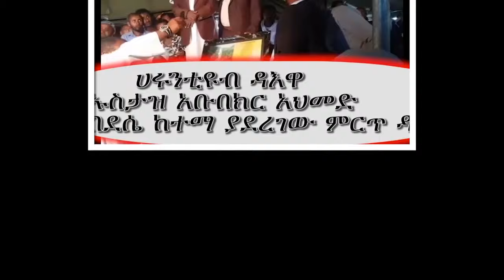አዲስ ዳእዋ ከሀሩንቲዩብ ኡስታዝ አቡበክር በደሴ ያደረገው ሙሉ ዳእዋ በከፍተኛ የድምጽ ጥራት ዲናችንን እንወቅ ለዲናችንን የሚጠበቅብንን ሃላፊነት እንወጣ